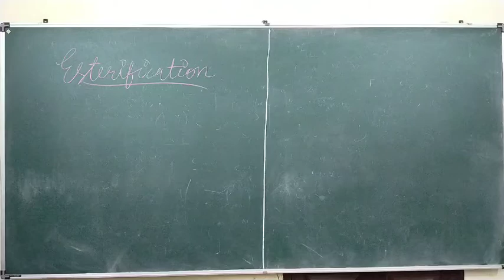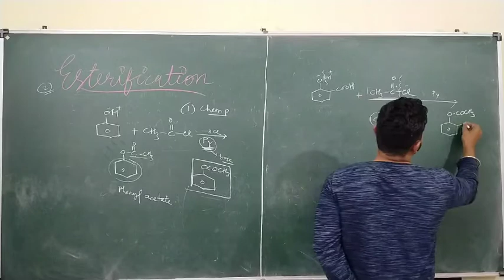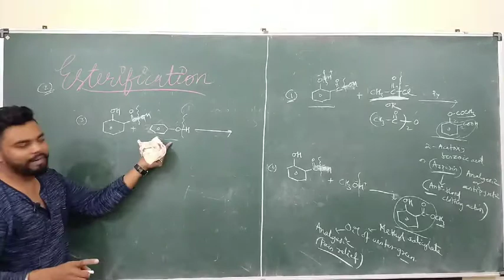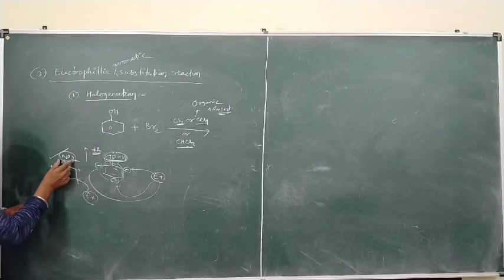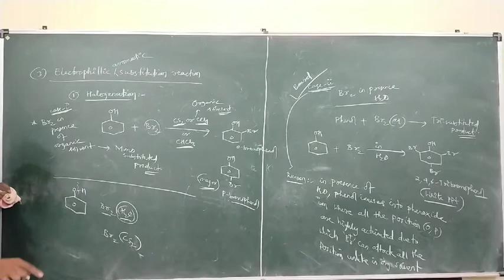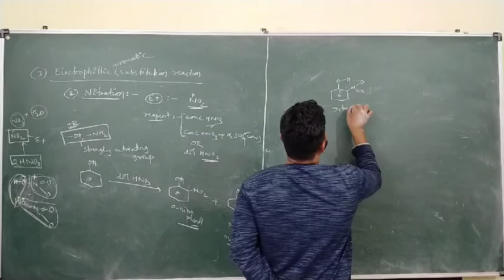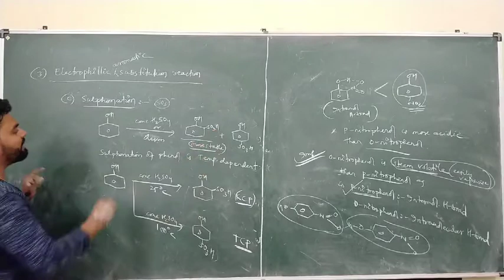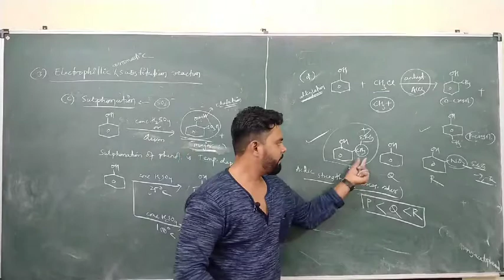PHENOLS:: LECTURE-03::FOR XII SCIENCE CBSE&CHSE::Er Sudhansu Sir